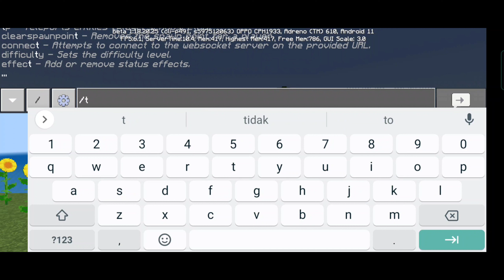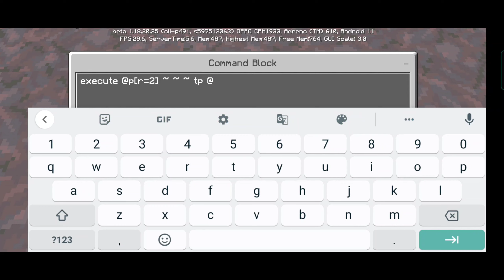Pintu Teleportasi di Minecraft PE - Command Block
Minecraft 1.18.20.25